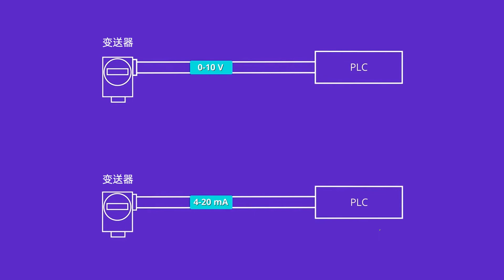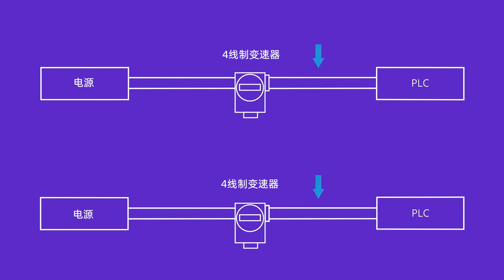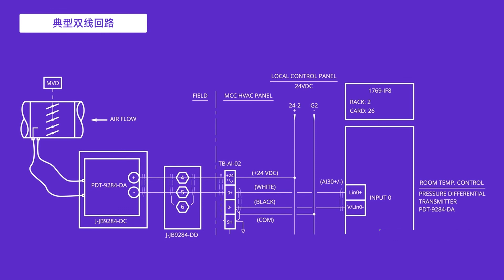Two wire and four wire transmitter output loop